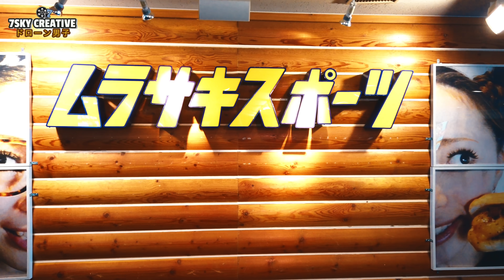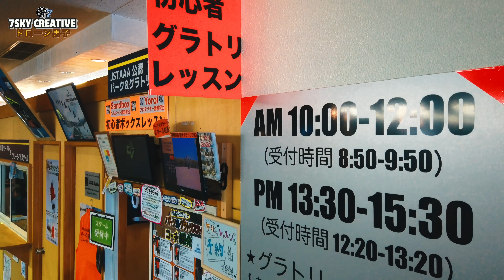2024年12月07日オープン【群馬県 川場スキー場 紹介】ドローン男子空撮！スノボ・スキー KAWABA Drone Japan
第一部作は川場スキー場の紹介です！
関越・練馬ICから2時間。沼田ICエリアで最も近い、スノボー、スキーはアクセス良好の群馬県の川場スキー場へ。パウダー、パークが充実、日帰りで楽しめ初心者やご家族を対象にしたスクールも。
【おすすポイント】
●東京から近いアクセスしやすい、立体駐車になっていて停めやすい。
●ICカードリフト
●無料シャワー室あり
●キッズやスキーヤー・スノーボーダーの雪山デビューを、フード付きエスカレーター完備の「ファーストステップゲレンデ」。
●ファーストトラックはオープン前に雪上車でゲレンデ山頂まで行き、雄大な景色を眺めながら、まだ誰もいないゲレンデを満喫いただけます。
●充実したレストラン、レンタル、スキーやスノボー関連のお店が並んでいる。

no drone

『SNS』
●twitterドローン男子

スノーボードを始めたばかりの人でも、すぐにバインディングを装着できるようになります。面倒なストラップもなし！ムラサキスポーツ川場スキー場店で絶賛貸し出し中！

【使用した物】
phantom mavic osmo